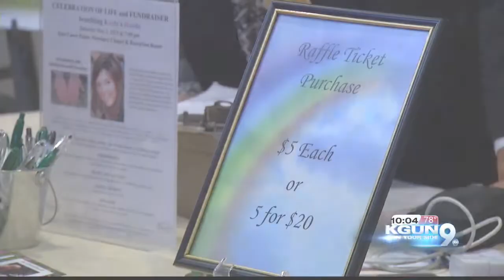Kayla Mueller celebrated by family, friends and Congressman Raul Grijalva